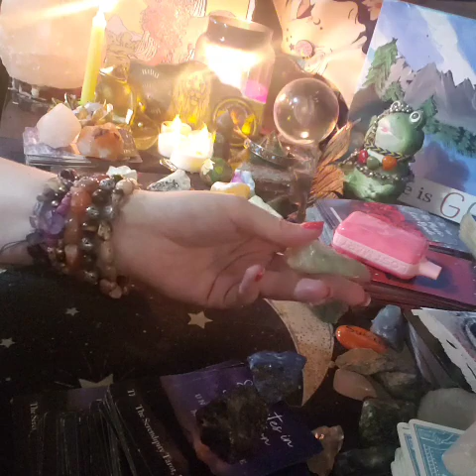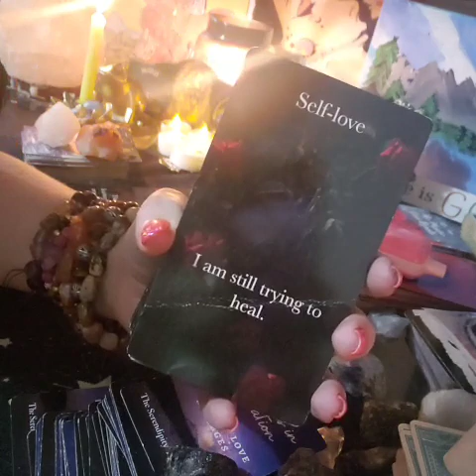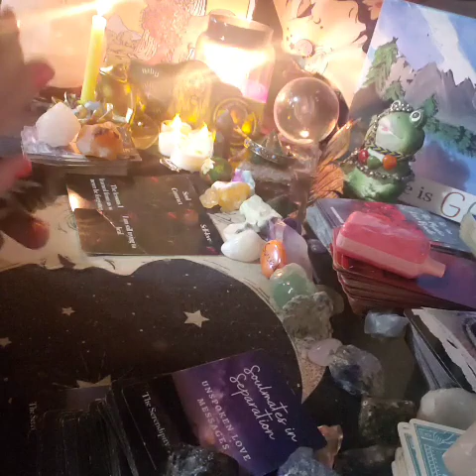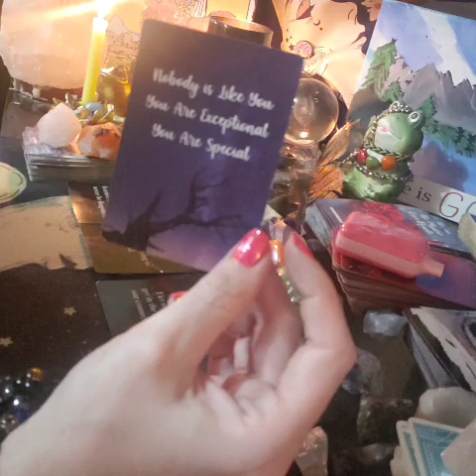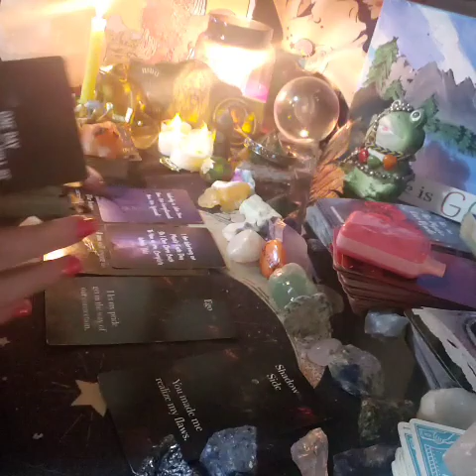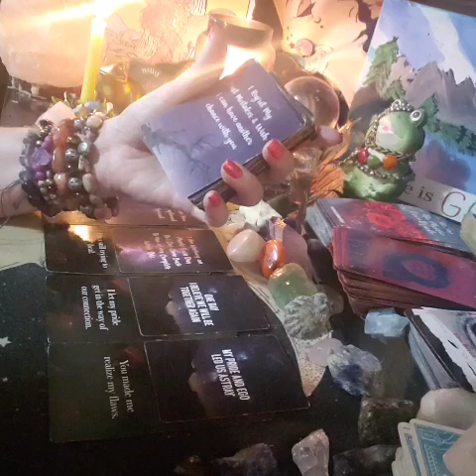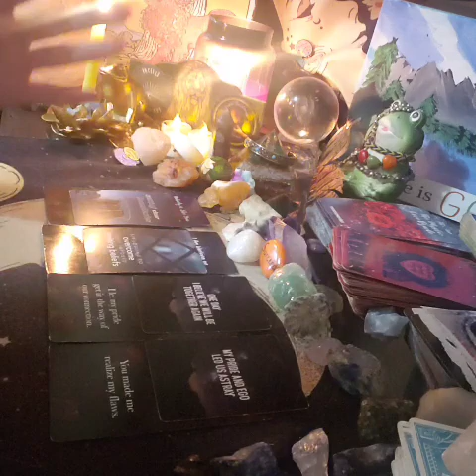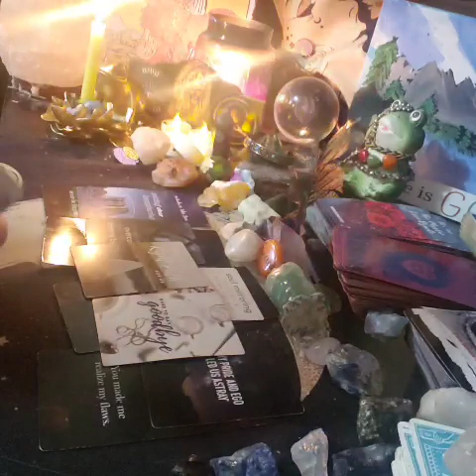U made dm see their flaws & exposed their shadow side, drastically healing themself, changing for u